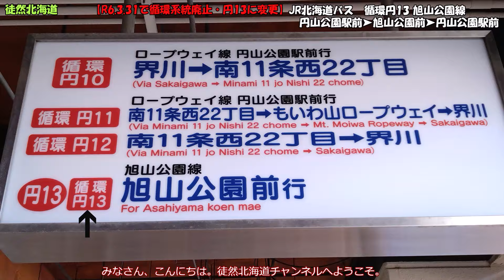2024 3 28【R6.3.31で循環系統廃止】JR北海道バス 循環円13 旭山公園線 円山公園駅前➤旭山公園前➤円山公園駅前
循環円13　旭山公園線は、円山公園駅前から乗車して乗り続けるだけで円山公園駅に戻ってくる便利な路線でした。それが令和６年３月３１日で循環系統が廃止となります。
４月１日からは、「円山公園駅前」と「旭山公園前」を起終点とする運行に変わります。
フル乗車でも210円で乗れたルートが倍額の料金になってしまいます。
運賃：大人210円・小人110円、バス停数：17分